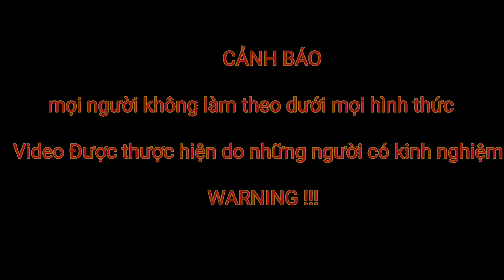Team Đoàn Dương Vô Tình Lạc Vào Khu Vực Toàn Loài Ẩn Mình...